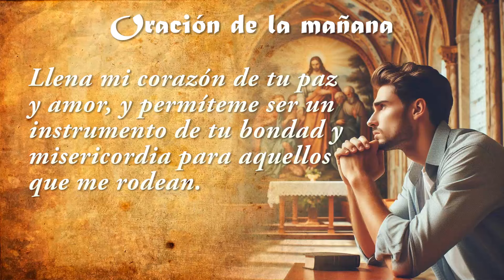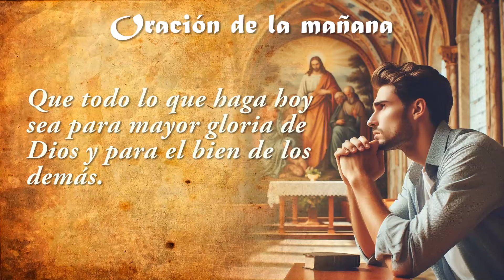Oración de la Mañana para Iniciar el Día con Bendiciones✝️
Comienza tu día ❤️ con una hermosa y poderosa oración que te llenará de paz, esperanza y bendiciones. 🙏 En esta oración matutina, agradecemos a Dios por el don de la vida y pedimos su guía y protección para enfrentar los retos del día. 🕊️ Con la intercesión de la Virgen María y San José, sentimos la presencia del Espíritu Santo llenándonos de sus dones. 🌟

Eleva tu espíritu y conecta con la divinidad cada mañana con esta oración que fortalecerá tu fe y te acompañará en tus labores diarias.

ORACIÓN:
Querido Dios, Al iniciar este nuevo día, te doy gracias por el regalo de la vida y por las innumerables bendiciones que has derramado sobre mí. Te pido que ilumines mi camino y guíes cada uno de mis pasos.

Señor, en tus manos coloco mi mente, mi corazón y mis acciones. Concédeme la sabiduría para tomar decisiones justas y la fortaleza para enfrentar cualquier desafío que se presente. Llena mi corazón de tu paz y amor, y permíteme ser un instrumento de tu bondad y misericordia para aquellos que me rodean.

Padre Celestial, protege a mi familia, amigos y seres queridos. Derrama sobre ellos tus bendiciones y acompáñanos en cada momento del día. Que tu luz brille sobre nosotros y nos guíe por caminos de justicia y verdad.

Virgen María, madre amorosa, intercede por nosotros y cúbrenos con tu manto de amor y protección. San José, modelo de humildad y trabajador incansable, acompáñanos en nuestras labores y enséñanos a vivir con fe y esperanza.

Espíritu Santo, llena mi ser con tus dones y frutos, y hazme testigo fiel del amor de Cristo en el mundo. Que todo lo que haga hoy sea para mayor gloria de Dios y para el bien de los demás.

Amén.

🙌 ¡Que la paz y los milagros divinos te acompañen siempre!